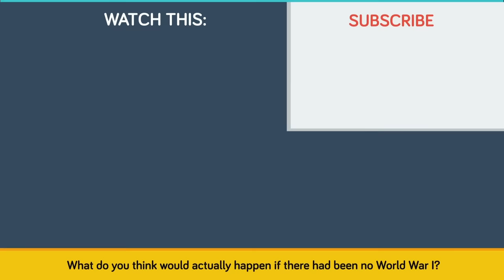What If World War 1 Never Happened?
Today we are looking at an alternate dimension to see what life would be like if World War 1 never happened. How different would relations between countries be? Would we be a more advance civilization if we weren't always fighting each other?

📝 SOURCES: